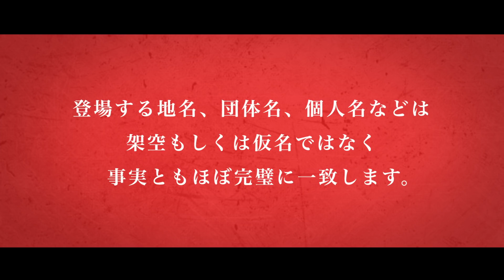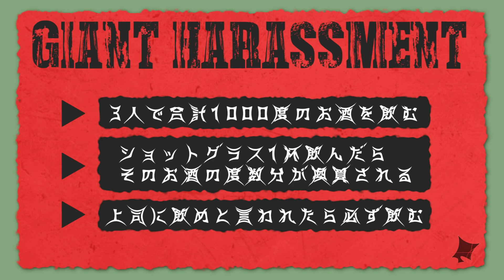恭一郎とアルコール度数1000%分お酒を飲み切るまで帰れない生活 / GIANT HARASSMENT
ジャイアントグループです。

今回はGIANT HOUSEの番外編ということで
ボスの恭ちゃんと一緒にお酒を飲んでいきます。
設定と茶番もどうかお楽しみください笑。

※お酒の飲み過ぎ、飲み方には注意しましょう

「翻訳パートナー」になって 5つの特典をGET